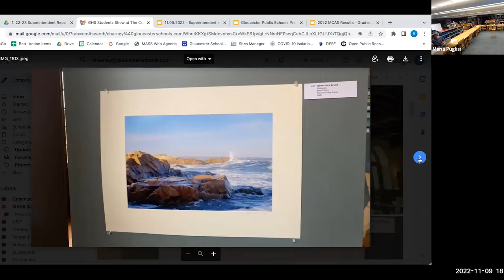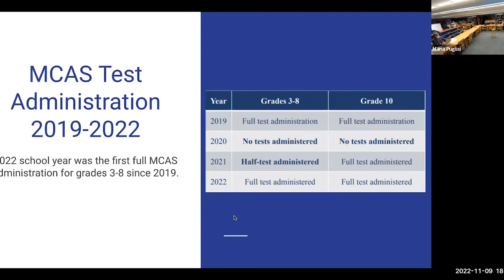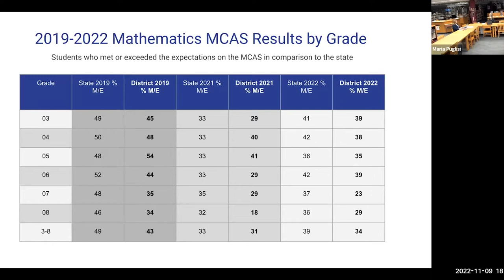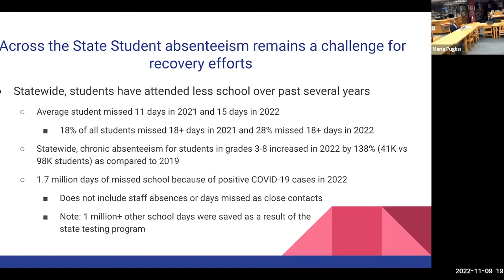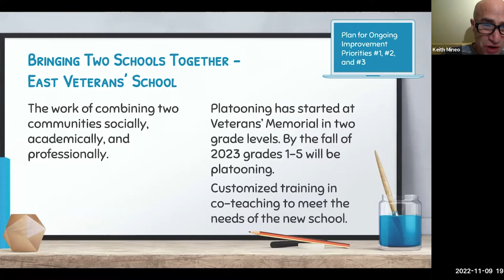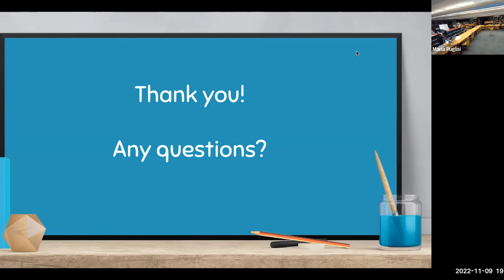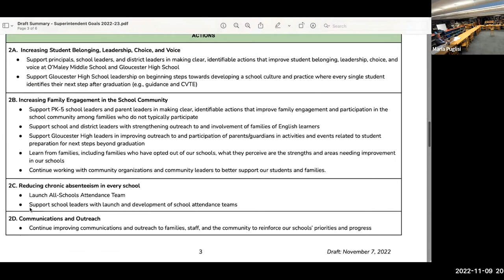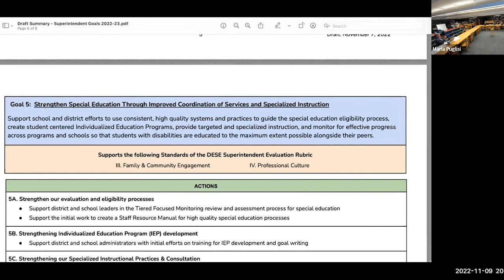Gloucester School Committee - November 9, 2022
A virtual meeting of the Gloucester School Committee from November 9, 2022.

1623 Studios is a nonprofit organization dedicated to producing community programming for CapeAnn—Gloucester, Rockport, Manchester-by-the-Sea, and Essex—and to providing a forum for the free exchange of information and ideas. We also provide a full spectrum of creative services to support our mission.